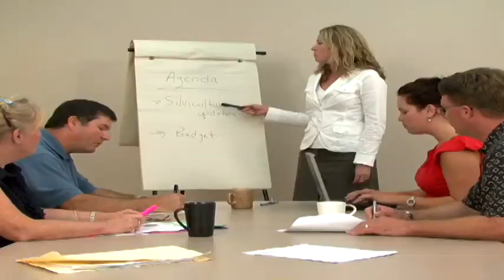Boom De Ah Da - Verslaforesterie